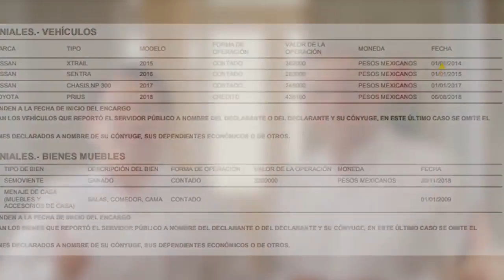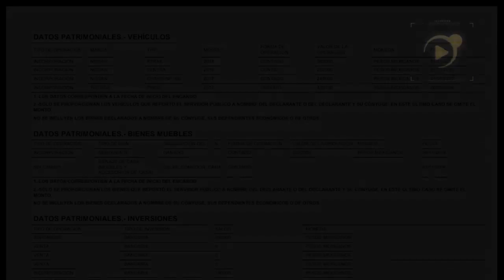😱😡Un político yucateco gana más que el Presidente Lopez Obrador